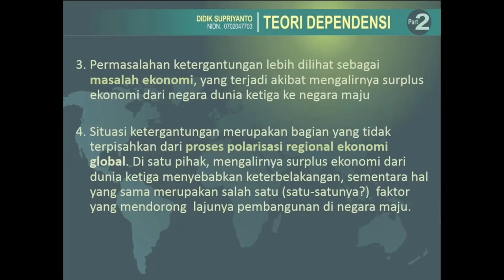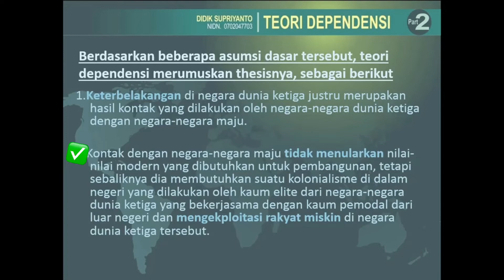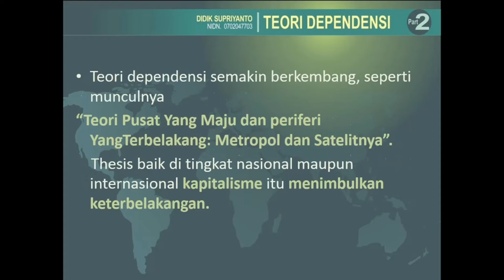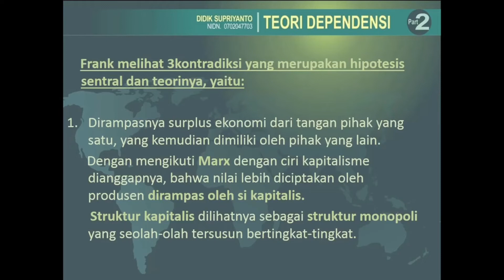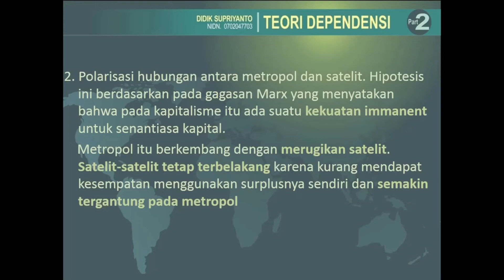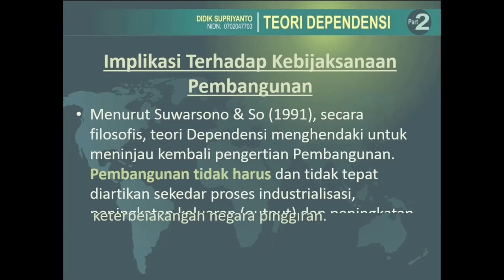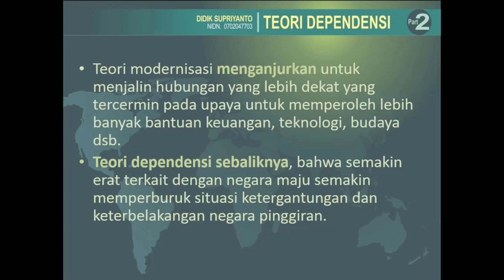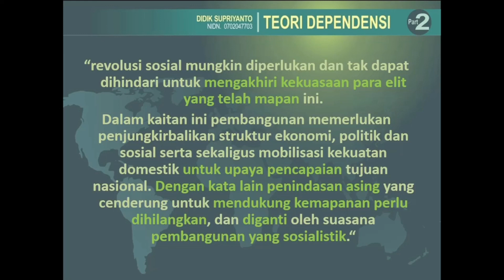TEORI DEPENDENSI (PART 2)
Tanggapan atas kritik inilah kemudian disebut sebagai Teori Dependensi Baru. Teori ini melakukan transformasi internal atas penjelasan yang diberikan untuk memahami dan menguji pembangunan negara Dunia Ketiga.